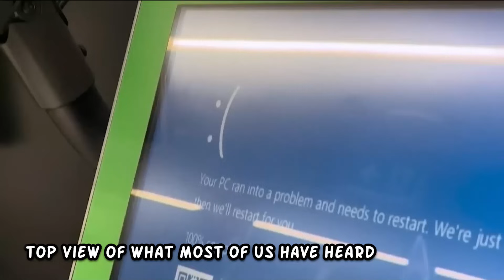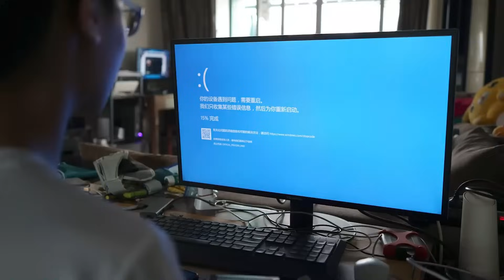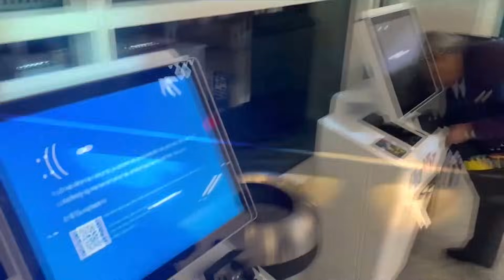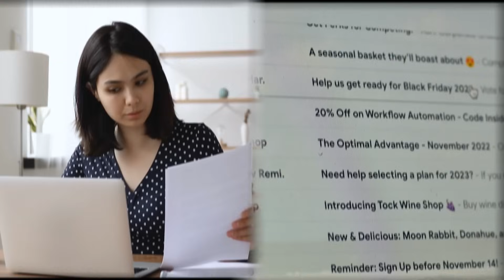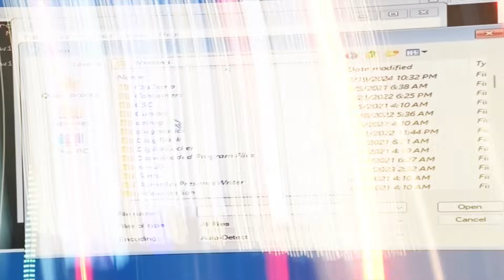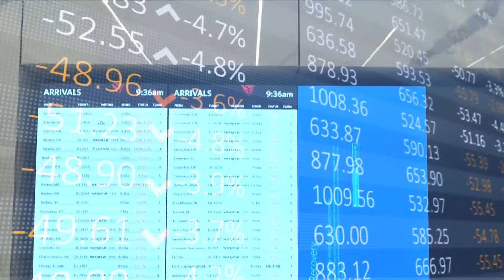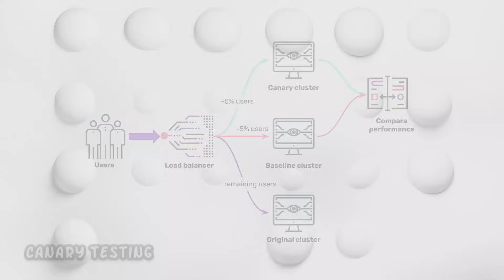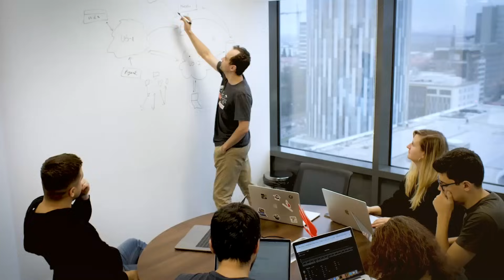Real men test in production… The truth about the CrowdStrike disaster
In this revealing video, we uncover the shocking truth behind the CrowdStrike disaster and why the phrase "real men test in production" might be more dangerous than you think. Explore the critical mistakes made, the lessons learned, and how this high-profile incident has reshaped the cybersecurity landscape. Whether you're in tech or just curious about the impact of testing in production, this deep dive will give you insights into what really happened and why it matters. Don’t miss this eye-opening look into one of the most talked-about cybersecurity events!